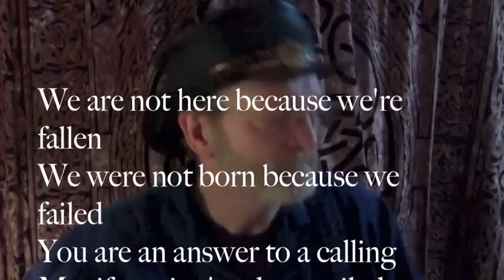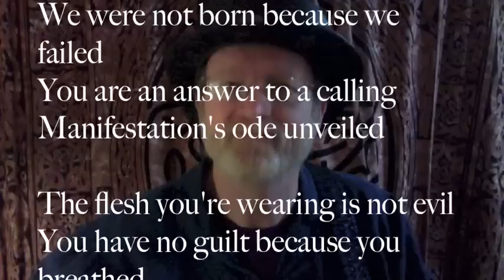Summerland 2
An upbeat Pagan Hymn about the after life. I wrote and recorded it with Emerald Rose a loooong time ago, but I thought it was time to sing it.